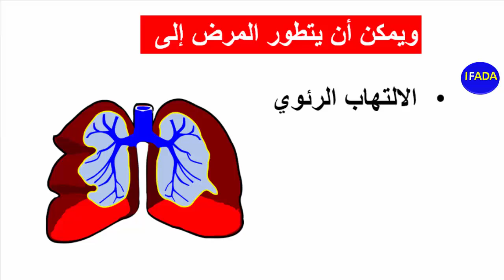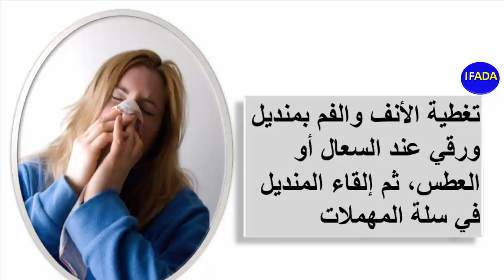فيروس "كورونا الشرق الأوسط",كل ماتريد معرفته عن فيروس كورونا اعراض كورونا وكيفية الوقاية,coronavirus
فيروس "كورونا الشرق الأوسط" ,كل ماتريد معرفته عن فيروس كورونا,
اعراض مرض كورونا الشرق الأوسط  " فيروس كورونا المسبب لمتلازمة الجهاز التنفسي الشرق أوسطي "  coronavirus
MERS-CoV
ظهرت في المملكة العربية السعودية عام 2012   انتشر في العديد من البلدان بما في ذلك الولايات المتحدة.ليس هناك اي لقاح محدد لمرض كورونا الشرق الاوسط لذلك فان اتخاذ تدابير الوقاية ضروري